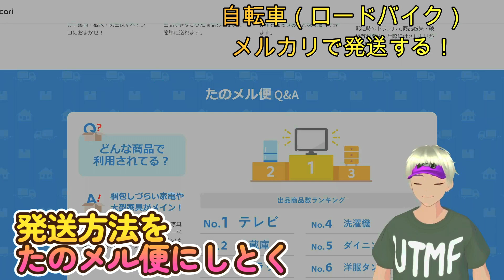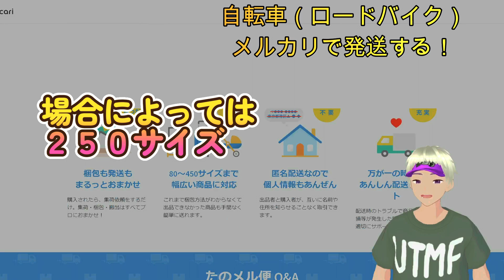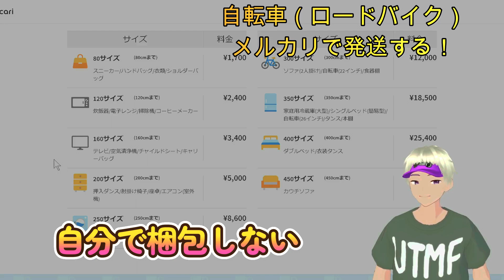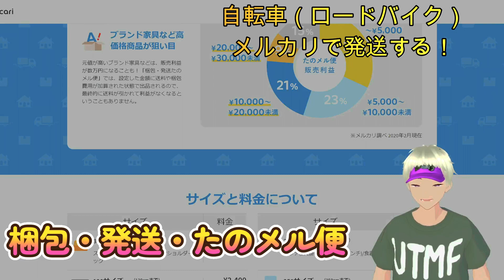自転車（ロードバイク）の発送方法！格安で簡単に送れるメルカリ便。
メルカリでの自転車発送は梱包・発送・たのメル便！

プロバイクキットはこちら。

ロードバイクの海外通販「プロバイクキット」の１０％割引コード【LF4I-R1】

トレイルランニング大学「初心者講座」美山学長の座学講習会（動画）

大会で完走を目指す人に助言する初心者向けの動画を配信。

装備・携帯食料・考え方を伝授！

トレイルランニングとロードバイクのイベントに参加して動画投稿。

ブログ　トレイルランニング大学ロードバイク学部

トレイルランニングのザックのブログ記事

初心者女子のザック容量は８Ｌ以上が最適な理由！お勧め品も紹介。

軽くて大容量のフライトトレーニングパック１２レビュー！トレイルラン

ＴＲ６とロケットのサイズ感は？ノースフェイス新作ザックをレビュー。

ＴＲ１０のサイズ感は？ノースフェイスの新作ザックを評価レビュー。

ジョギング時の財布とウエストポーチ！揺れないウエストバッグ紹介。

サロモンセンスプロ１０のサイズ感は？トレイルランザックレビュー。

ＵＴＭＦはサロモンのザックがおすすめ！容量１２ＬのＡＤＶ ＳＫＩＮ。

トレイルランニングザック５選！山を走って揺れないベスト型。

その他、トレイルランニング用品の詳細はこちら